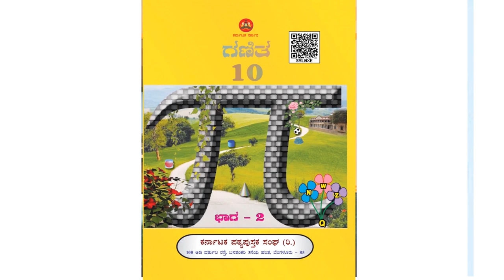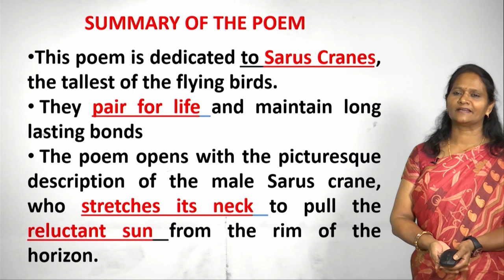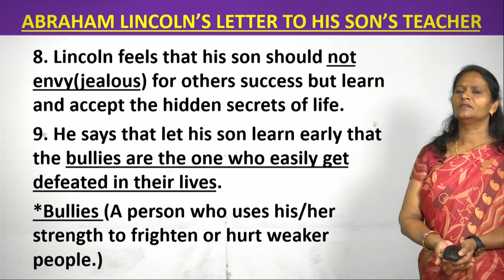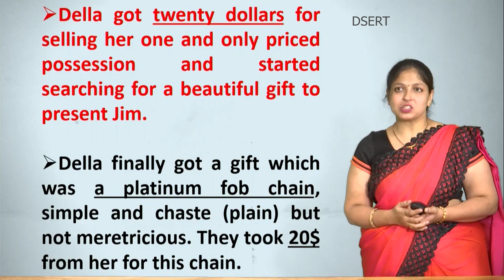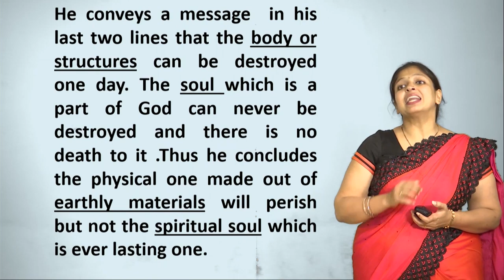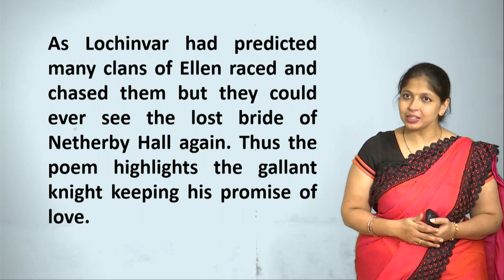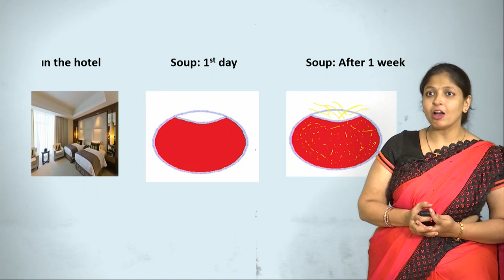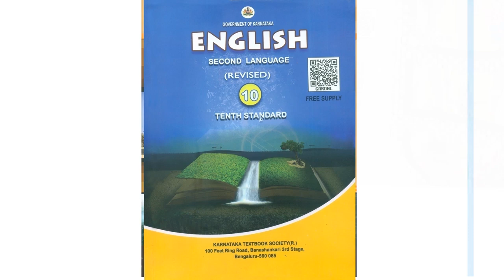08 06 2020 First language English